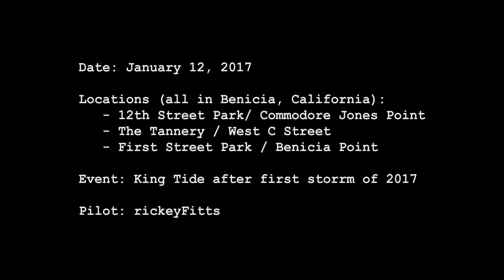Aerial Video: King Tide After the First Storm of 2017 Benicia, California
** Late-breaking: This video was featured on KRON 4 San Francisco News on 1/13/2017 **
The beautiful town of Benicia, California after the first big storm of 2017, followed by a King Tide.  I'm always mindful not to disturb shorebirds and other critters and they don't seem to mind my video-bird at all.